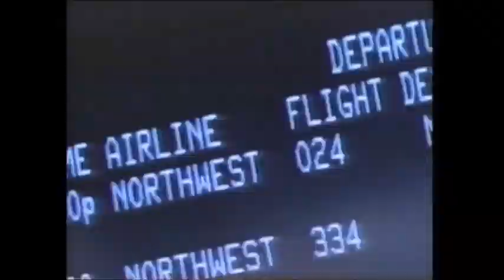1990年 ｃｍ SUZUKI ZZ 富田靖子 Canon ノースウェスト